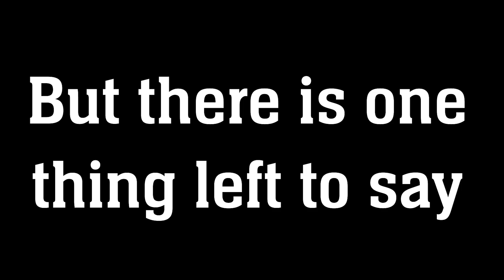DINGER CITY MEETUP VLOG - June 2022 Mario Superstar Baseball Meetup